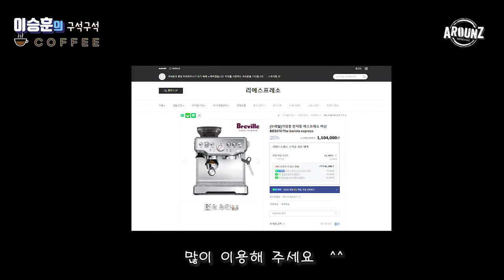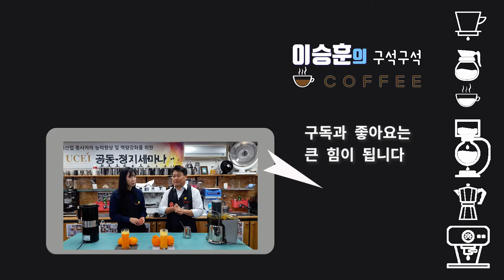한라봉&천혜향 착즙주스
안녕하세요
몸에 좋은 100% 천연 착즙주스!